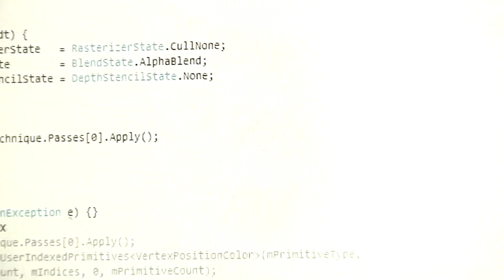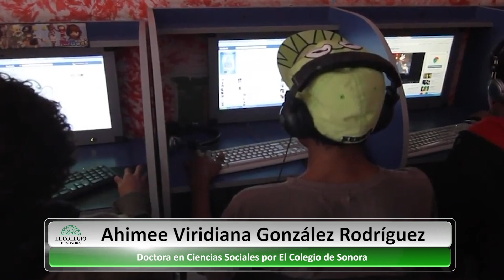Dra Ahimee Viridiana González sobre Brecha digital de género y los usos de la telefonía movil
Mantente actualizo en todas nuestras plataformas digitales